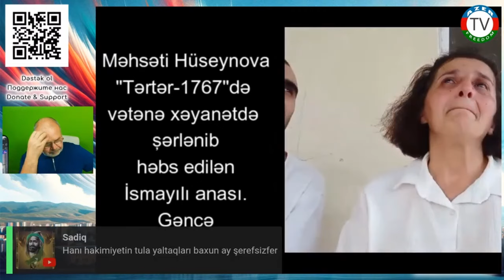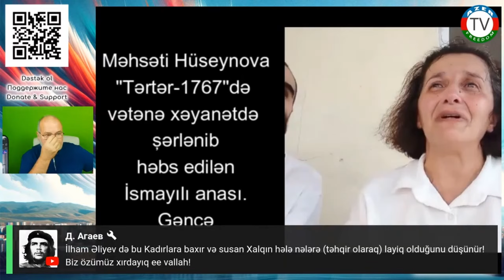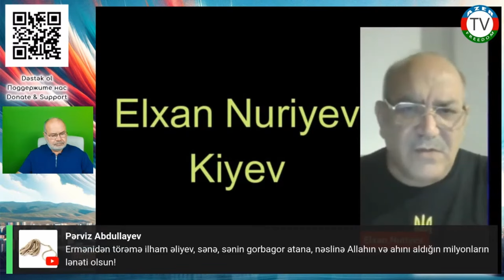Məhsəti xanım, "Tərtər işi"ndə vətənə xəyanətdə şərlənib həbs edilən İsmayılın anası, Gəncə. 7.8.24